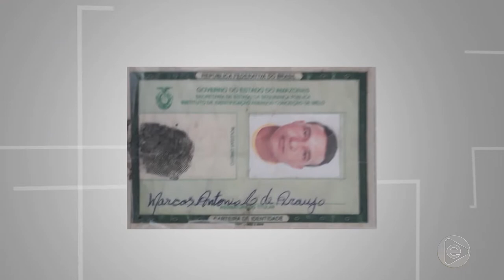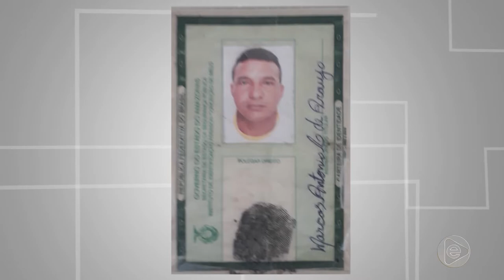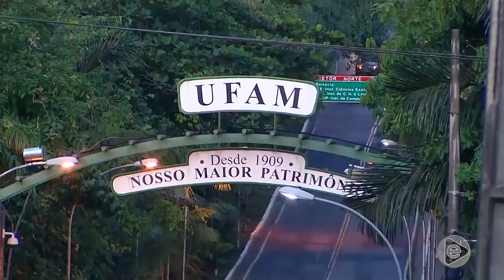Jornal Em Tempo 27 12 2019 2º Bloco